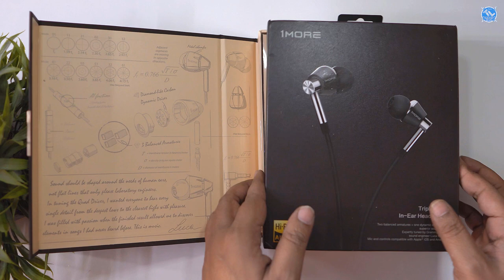1MORE Quad Driver Earphone Luxury Titanium Earphones Unboxing & Review IN TELUGU